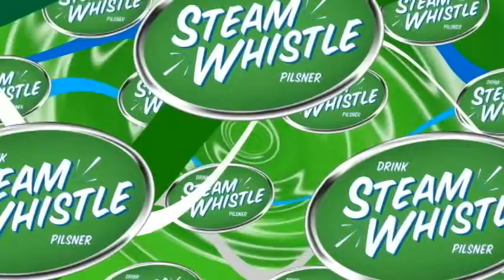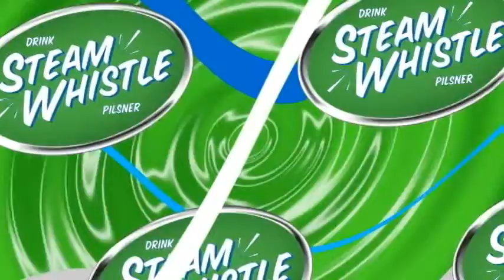Our Name - The Bar With No Name sells Steam Whistle Beer on Tap in Toronto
Steam Whistle Beer and Steam Whislte Pilsner sold at The Bar With No Name in Toronto.

The Bar With No Name in Toronto is run by Canada's best bar owner, Patrick McGann amnd he is here at your service. Enjoy great food and good times at The Bar With No Name.

An Icon of the 50's Era

Our Brewery is named Steam Whistle, drawing from the inspirational sounds of steam rushing from factory whistles, signalling the end of a fulfilling workday and a time for personal reward. Steam-powered whistles were icons of the 1950's, a golden era of progress and prosperity, when things were built to last and people enjoyed the simple things in life. It was a time when the marketing of goods relied on a relationship of trust between manufacturers who produced quality goods and consumers who eagerly rewarded genuine results. Steam Whistle was founded on these forgotten principles.

To you, we offer the fruits of our labour. Let Steam Whistle be the reward at the end of your day!

The Bar With No Name

Between Keele and Dundas West Stations on the TTC Bloor Line!